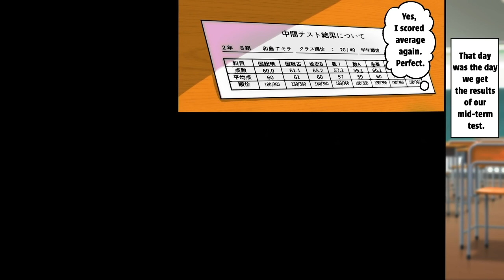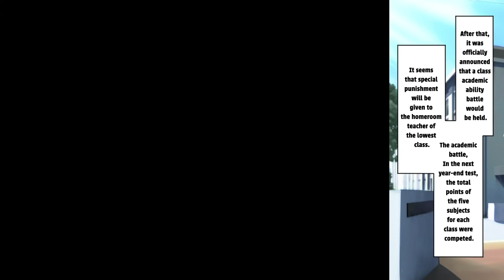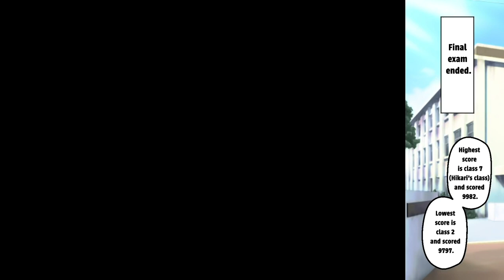【Manga】I Have an Extraordinary Intelligence but My Beautiful Teacher Found Out I Was Cutting Corners